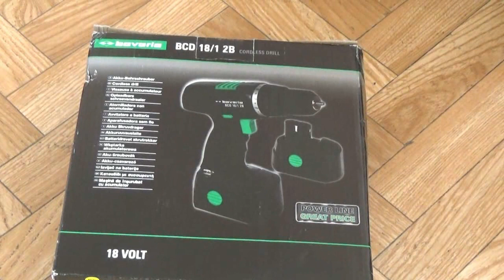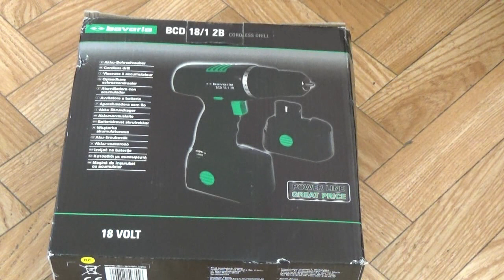Bavaria BDC 18/1 2B Akku Schrauber - unboxing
In diesem Video stelle ich Euch dieses Gerät vor.
Bavaria BDC 18 1 2B. Ein günstiger Akku Schauber